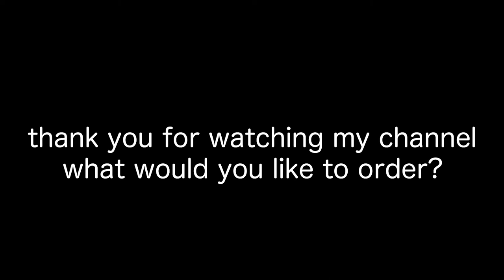How to make homemade pancetta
I’ve been trying to make national dishes, especially Japanese food.
So I would like to know more about Japanese food and share how to make it.
But I’m not a professional chef.I just like cooking.So please go easy on me:)